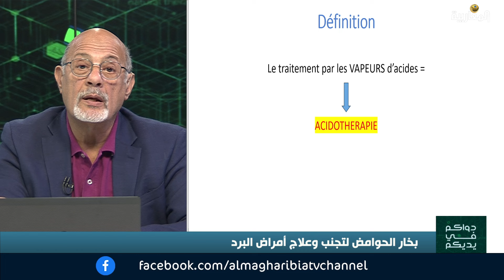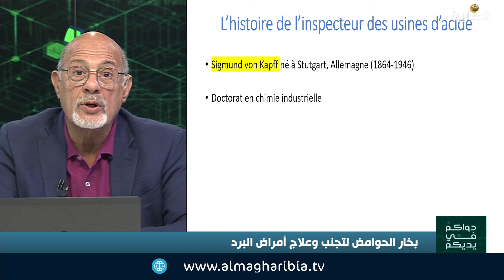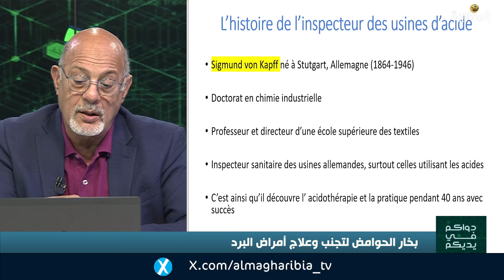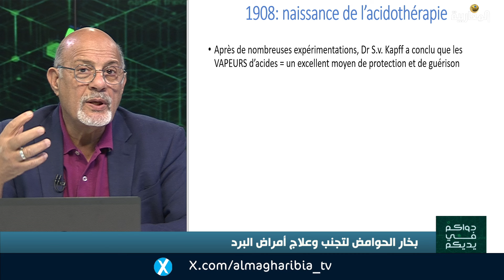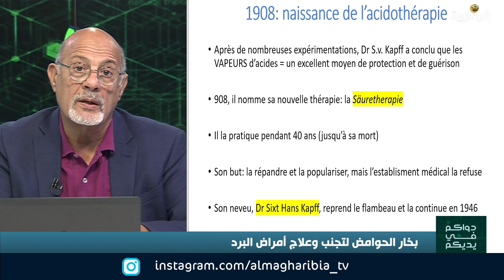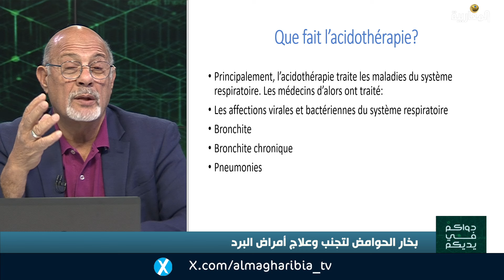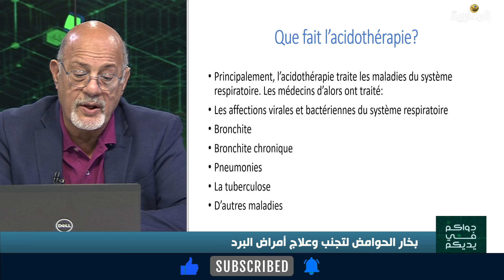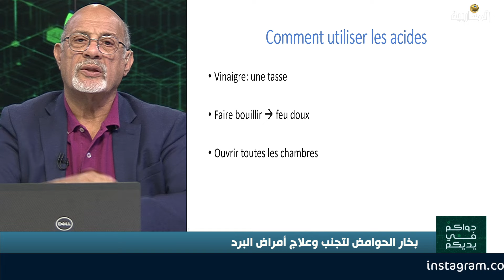Saison froide: 2. Traitement avec les vapeurs d’acides موسم البرد.. العلاج ببخار الحوامض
Dwakoum fi Yeddikoum : émission hebdomadaire tous les samedis at 16h.30, heures de Londres
Date de cette émission : 5 octobre 2024
Titre : Saison froide et affections : 2. Traitement par les vapeurs d’acide (acidothérapie)
Présentateur : Rachid Messoudi, phytothérapeute clinique, Londres
Description :
Bien que l’hiver soit encore loin, les affections virales causées par le froid commencent activement dès l’automne. C’est le moment de commencer à consolider notre système immunitaire pour éviter grippes et autres Covids. Dans cette deuxième émission sur les moyens naturels pour combattre ces affections, nous nous vous présentons l’acidothérapie ou traitement des maladies du système respiratoires par les VAPEURS d’acides.